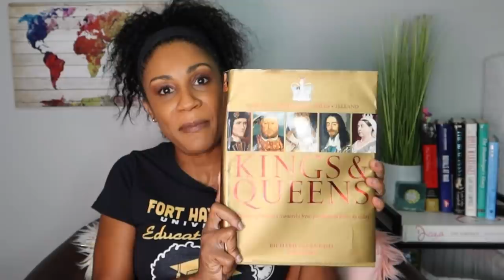Coming Into The Light About Royal Life: It's Time For Americans To Learn About The Monarchy!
CORRECTION: QUEEN VICTORIA WAS BORN ON MAY 24TH 1819, NOT 1837: THIS WAS WHEN HER REIGN STARTED!!!

Of course this is only for those Americans who don't know a lot about the British Monarch. I am talking about the history of the Queens and Kings (British Monarchy) and what we need to do to understand our neighbors across the pond. In this vlog I discuss Queen Victoria, who she was and the new wave of inventions that occurred during her accession to the throne.

Some readings from news articles and books have been edited down to save on time, if you want to see full quotes from my readings please read the source material I provide or contact me to learn more.

My perspective is just that, mine and you might, or you might not relate to what I have to say. I have NOT done this video to be malicious in anyway. I encourage people to be nice and the best version of themselves.

I will do my best to respond to ALL comments. Mean and malicious commenters will be BLOCKED and REMOVED from my channel.

My Members Page: Become a PDina member and see my life as an actress and an Expat.

EXPATTY Podcast: Listen to my Podcast on iTunes or Podbean called Expatty: I talk about life as an expat and what it’s like to live in a foreign country

Please follow all of YouTube's Community Guidelines.

Email Me: (If you email and I don’t respond right away, it could be that your email didn’t ask a question that needed a response, or I may have overlooked it. Please send another email if I don’t respond to your inquiry within three weeks. Sorry for the inconvenience but I receive a lot of emails and sometimes I can’t respond to them in a timely manner but I will do my best.)

Or via